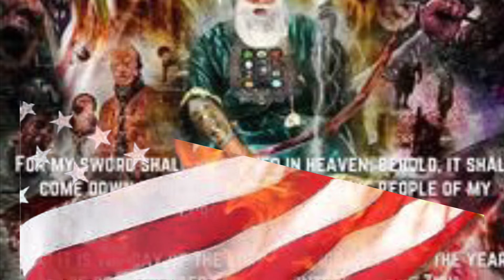The Judgement ⚖️ of YAHAWASHI on the Wicked Kingdom 👑🔥☄️ 🛸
Isaiah 34:5

“For my sword shall be bathed in heaven: behold, it shall come down upon Idumea, and upon the people of my curse, to judgment.”